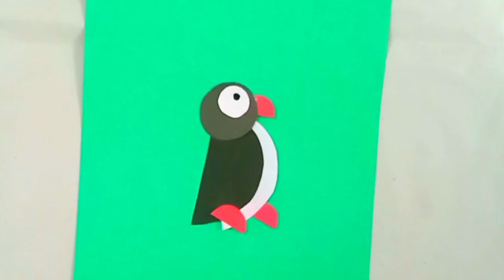How to make paper bird scenety stop by stop morgina paper crfts